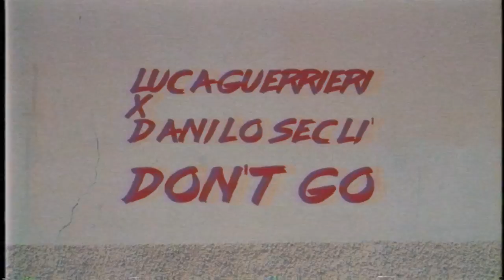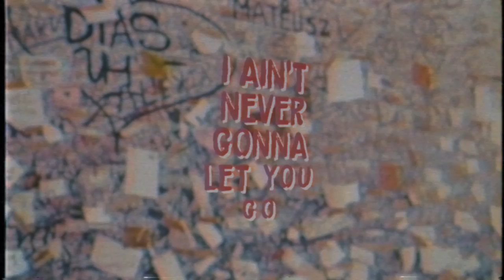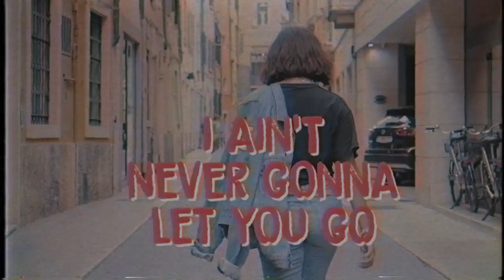Luca Guerrieri X Danilo Secli - Don't Go_Original Mix (Official Video)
Regia Daniele Vagni

Produced, Arranged and Mixed by Luca Guerrieri & Danilo Secli @ Double Vision Studio (Follonica - Italy) & Miusika studio  (Part Galatina - Le)